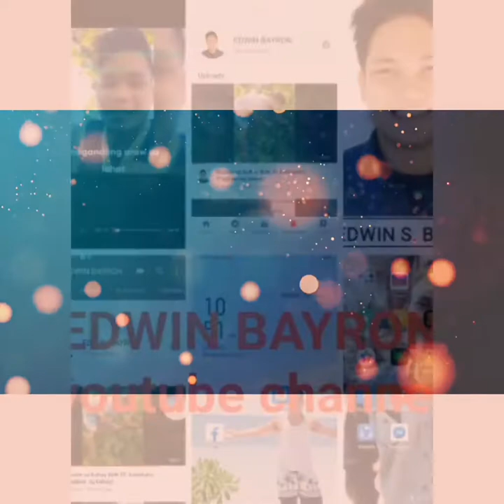HAHAHA impas ang Bisayang Manok guys..😄😄😄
Bisayang Manok lang ang malakas guys..hahaha
Di sa silingan ha..amoa na hahaha✌️✌️🤟🤟